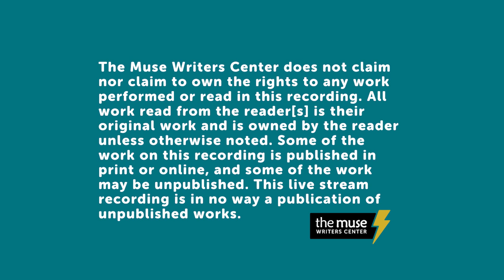Author Advice Club with Jayne Ann Krentz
July 20th, 2021:
Join Slover Library and The Muse Writers Center the third Tuesday of each month for a Q&A with a published author! In this special writing group, meet a different author each month for a chance to learn more about what it’s like to be a professional writer. Each month will feature a different published author discussing a specific aspect of publishing. This is a wonderful opportunity to chat with a professional writer in a small group setting and ask all those questions, big and small, you’ve been curious about.

This group is geared toward writers with some experience who are looking to gain insight into the world of professional writing; however, all are welcome to join.

Fuel your inspiration. Write your passion. Hone you craft. Find your people.